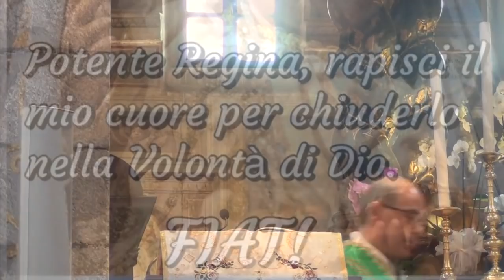Imparare a vivere al cospetto di Dio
La parola di Dio è più efficace e tagliente di una spada a doppio taglio, ci scava dentro, ci mette nella verità di noi stessi e ci svela i pensieri più profondi, i desideri nascosti e le intenzioni recondite. Imparare a vivere davanti a Dio e a prendere le decisioni in coscienza sempre davanti a Lui, sapendo che a Lui dovremo rendere conto al termine della vita terrena. Omelia Domenica 14 ottobre 2018, ventottesima domenica del tempo ordinario, anno B, santa Messa festiva ore 10:30